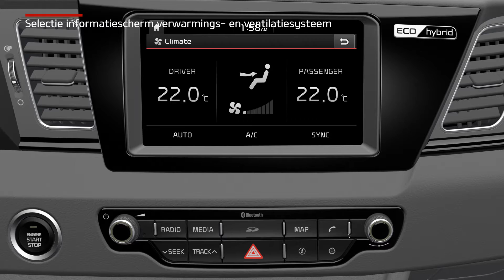Niro - Selectie informatiescherm verwarmings en (For EU)